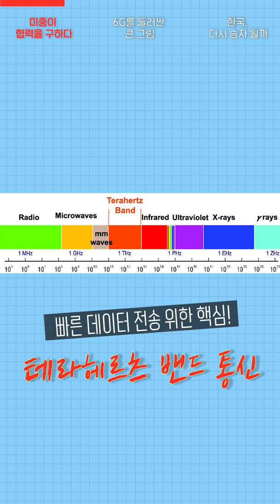'이제 5G 쓰는데'…전세계가 6G 경쟁 나선 까닭?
미국과 중국 모두 한국과 개발 협력을 원하는 기술, 바로 6G입니다.

 최근 삼성과 LG가 백서 발간이나 기술 시연을 잇따라 펼쳤고, 미국은 연방통신위원회에 기술자문위를 설치했으며, 유럽은 기업과 대학들이 뭉쳐 관련 단체를 구성했습니다.

 6G는 5G 대비 50배 이상 빠른 데이터 전송률이 목표인데요. 이를 위해서는 다수의 신기술이 필요하고, 현재 여러 후보 기술이 개발되는 단계입니다.

 그렇다면 6G, 왜 중요할까요?
 아직 5G도 온전히 활용하지 못하는 것 같은데, 각국이 벌써부터 자본을 투입해 기술을 연구하는 특별한 이유가 있을까요?

 바로 미래의 우리 일상을 이루는 수많은 기술의 토대에 6G가 있기 때문이라고 하는데요.

 자세한 내용은 영상에서 확인해 주세요!

프로듀서 고은희 촬영 김정용 크리에이터 이상현